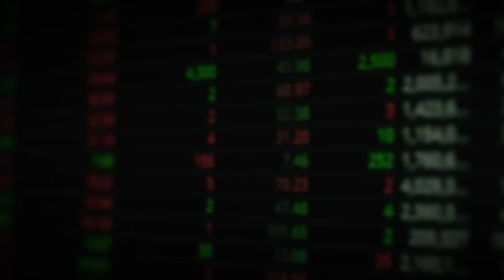워런버핏도 탈출 중이다. 일본에 곧 닥칠 끔찍한 일｜호사카 유지 교수 1부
▶도서 '독도가 우리 땅인 이유' 보러가기

01:02 워런 버핏도 탈출하고 있다. 일본에 또 다시 블랙먼데이가 닥치는 이유
10:55 몇 십년 만에 일본에 쌀이 부족하게 된 이유
12:35 일본의 월급이 40년전과 지금이 똑같은 이유